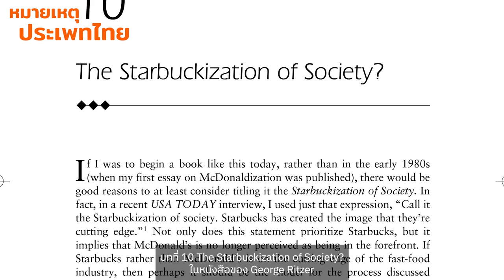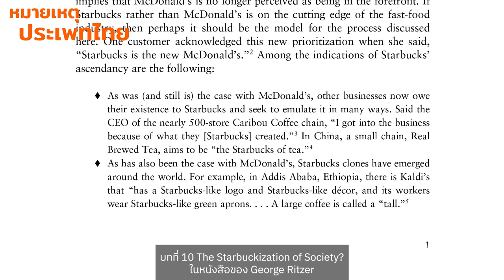Hunger คนหิวเกมกระหาย | หมายเหตุประเพทไทย EP.476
ภาวิน มาลัยวงศ์ และติณณภพจ์ สินสมบูรณ์ทอง รีวิวภาพยนตร์ Hunger (2023) ชวนอ่านวิธีเล่าเรื่องในภาพยนตร์ในแบบคนธรรมดาที่อยากกลายเป็นคนพิเศษ และในแบบการต่อต้านอำนาจในชีวิตประจำวันของคนตัวเล็กตัวน้อย พร้อมแนะนำข้อเสนอจาก George Ritzer นักสังคมวิทยาชาวอเมริกัน “The Starbuckization of Society” เมื่อทุนนิยมเน้นขายความพิเศษ ความไม่เหมือนใครของสินค้า ลูกค้ากลายเป็นคนสำคัญ ฯลฯ ทั้งหมดนี้ติดตามได้ในรายการ